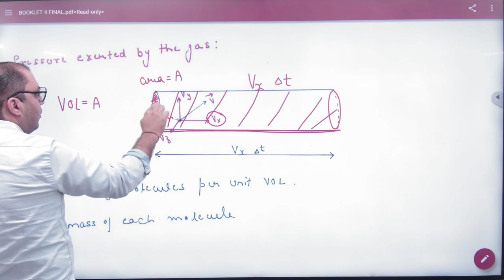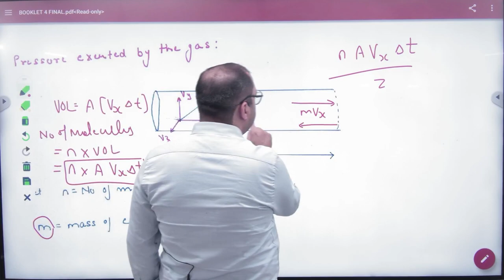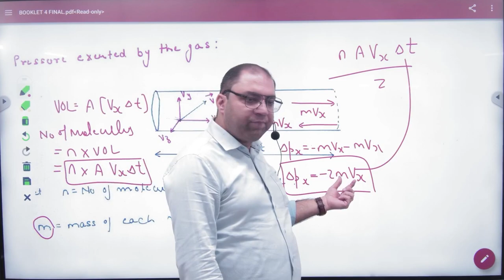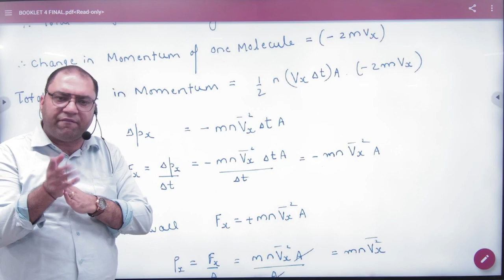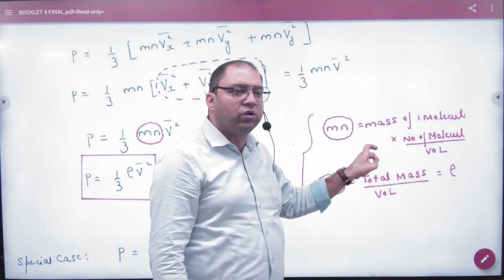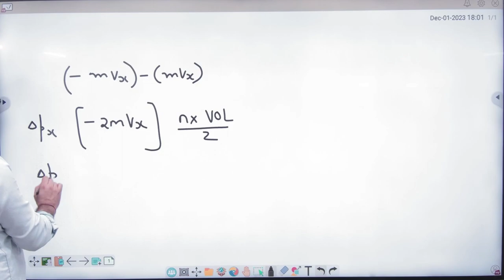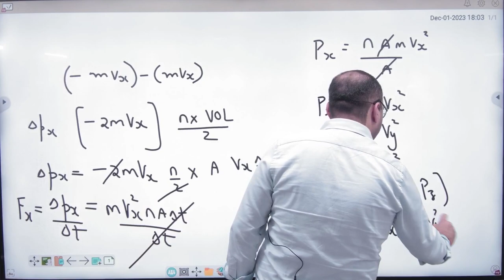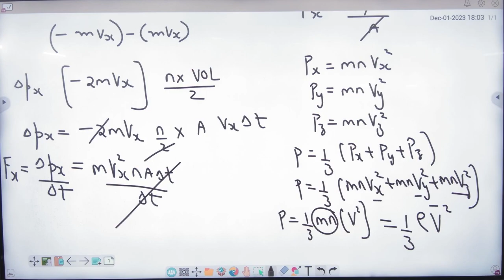2 Pressure exerted by the gas